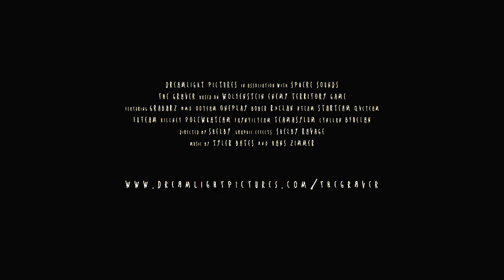The graver - trailer HD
I had this one i low quality so i upload the better one.